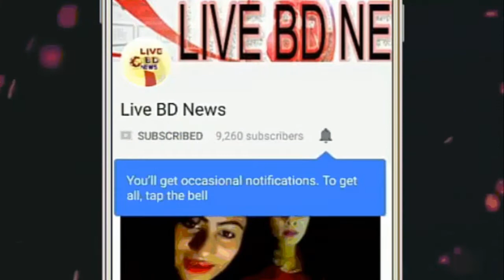অবশেষে সালমানের সঙ্গে বিয়ের পিঁড়িতে বসছেন জেরিন খান ! Salman khan and Jerin khan marriage